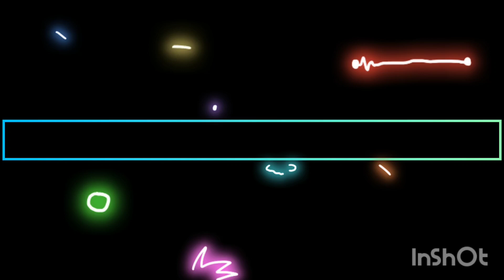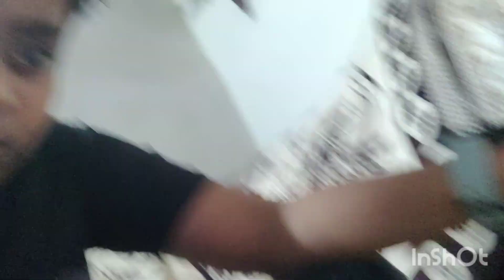spiciest Maggi new flavour ever 🥵🥵🥵